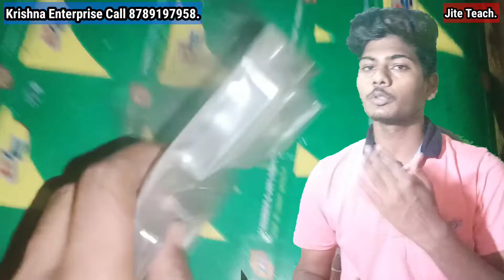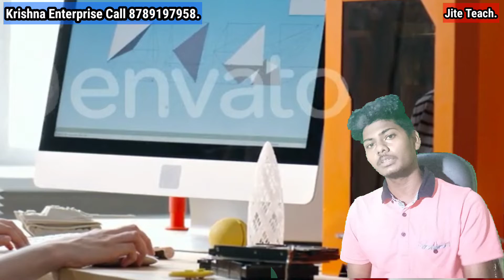All in one machine/ Sleeper makeing machine/scrubber pakeing machine/एक ही मशीन से चप्पल और स्क्रबर.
नमस्कार दोस्तों बहुत बहुत स्वागत है आपका हमारे यूट्यूब चैनल jite teach में दोस्तो आज के वीडियो में मै आपको एक ऐसे मशीन के बारे में जानकारी देने वाला हूं जिस मशीन से आप दो प्रॉडक्ट बना सकते हैं।
एक ही मशीन से आप दो प्रॉडक्ट बना सकते हैं मात्र 25000 के पूंजी से।
All in one manual machine.
All in one manual scrubber pakeing machine.
All in one manual hawai chappl makeing machine.

All in one full Automatic pepar plate making machine|Buffet plate machine/Hawai chappl/ Scrubber.

ALL in one fully Automatic hydrolic pepar plate machine and meterial manufacturer in Bihar Muzaffarpur Bihar.
How to make a buffet plate.
Buffet plate kaise kaise set Kare.
Dona Makeing machine Kaha banta hai.

Krishna Enterprise .
Hajipur Road NH77 Chandrahtti Chowk Turki Muzaffarpur Bihar.
All in one fully Automatic hydrolic pepar plate machine.
Scrubber pakeing machine.
Dona Plate making machine.
Scrubber pakeing machine.
Masala pakeing machine.
Agarbatti makeing machine.
Champhor makeing machine.
Dona Plate making machine in Bihar.
All in one fully Automatic machine manufacturers in Bihar.
Pepar plate Raw meterial in Bihar Muzaffarpur .

Facebook I'd.

Instagram I'd.
jitendra yadav